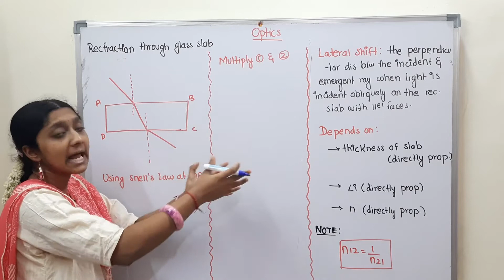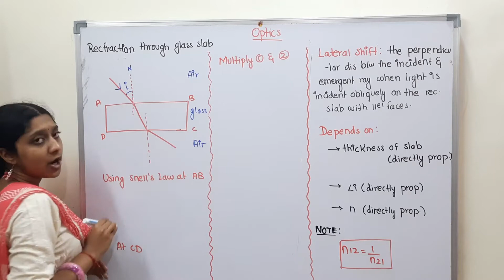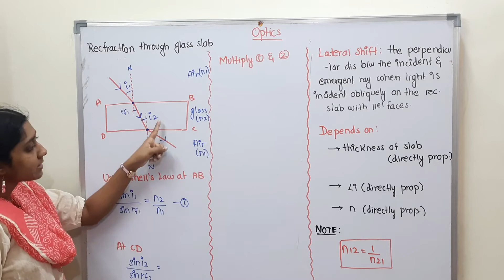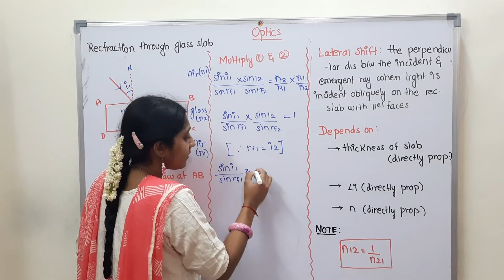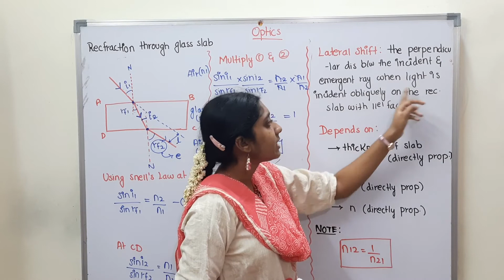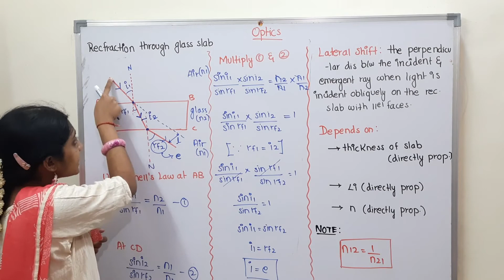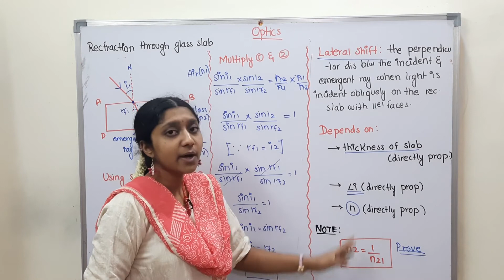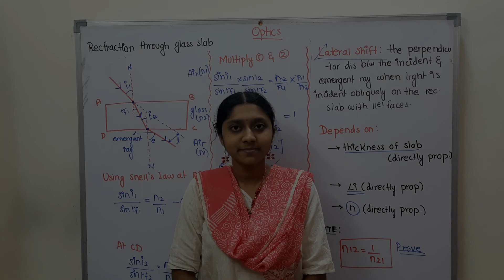REFRACTION THROUGH GLASS SLAB|LATERAL DISPLACEMENT|IN TAMIL|CLASS 12|OPTICS